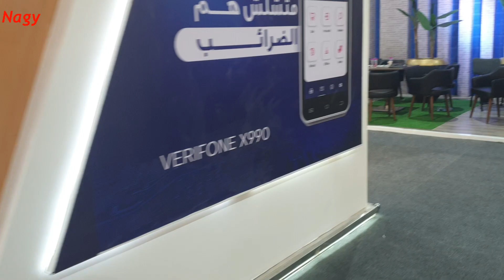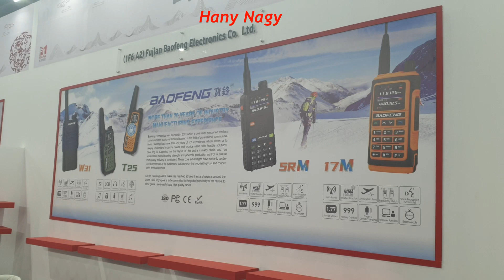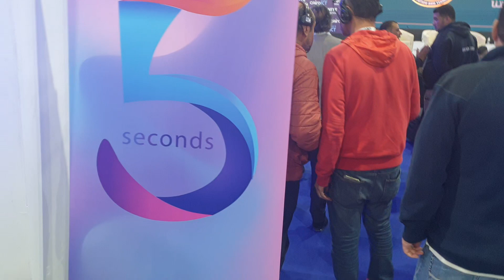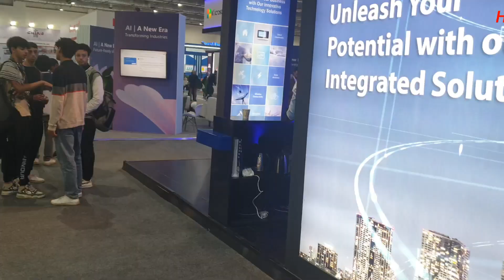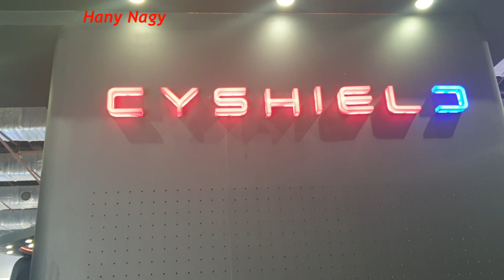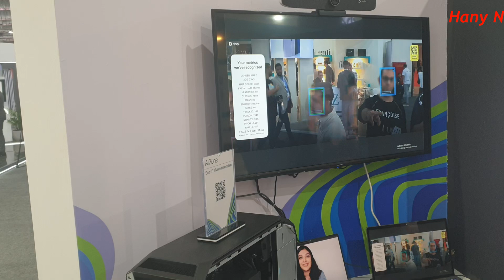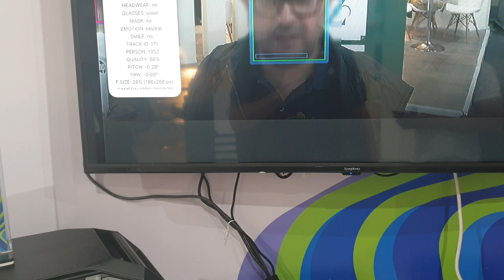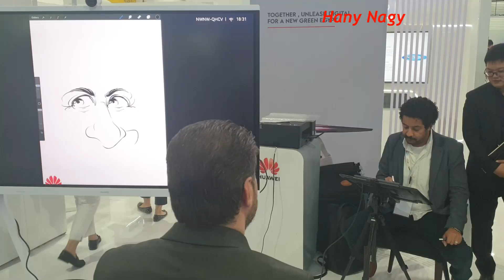ICT XPO 2023 INFORMATION COMMUNICATION TECHNOLOGY vlog 3 معرض تكنولوجيا المعلومات والاتصالات الجزء